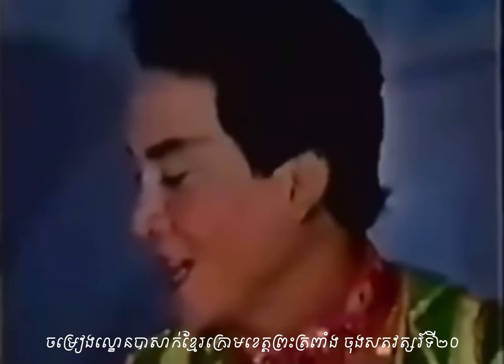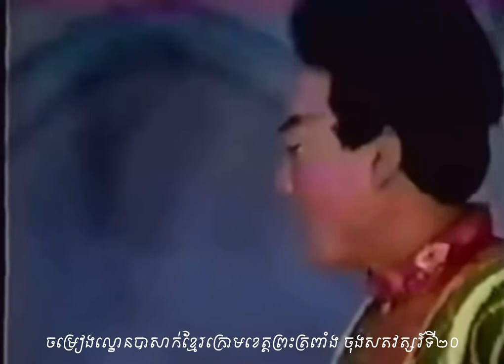Lakhong basak សម្តែងប្រគំឡើងនៅចុងសតវត្សរ៍ទី ២០